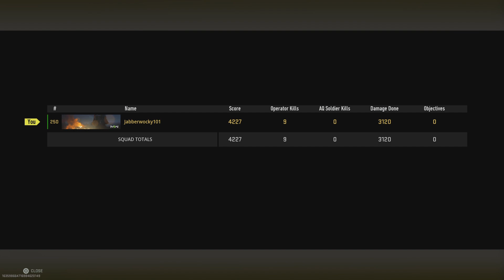WZ2 NYE Dub